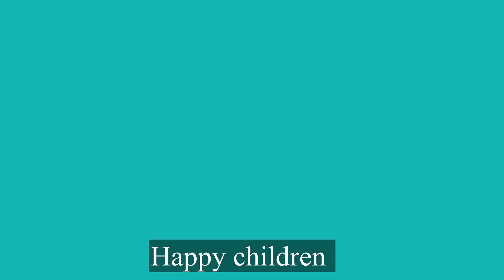Our New Building is Complete. Children safe from the cold.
We are very pleased our new school building after five years of effort is complete. Thank you for your help and support.